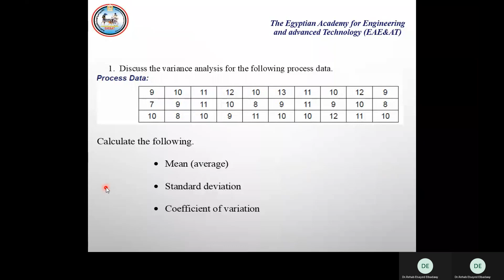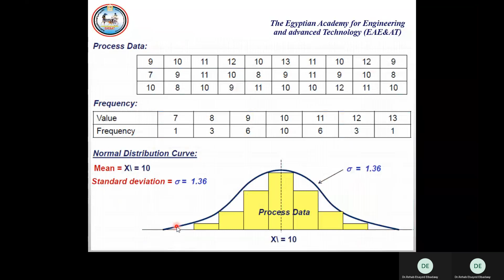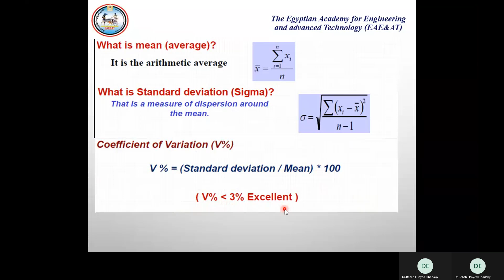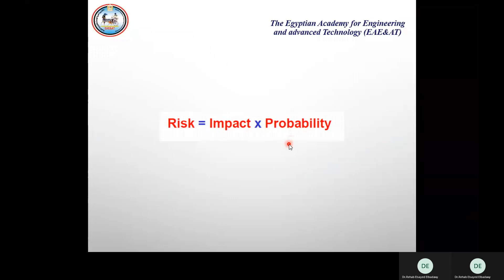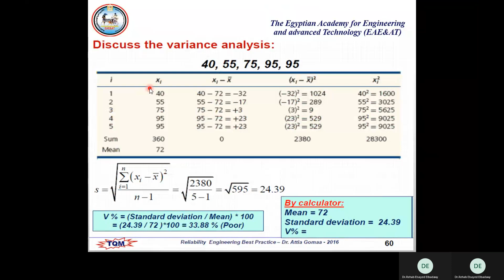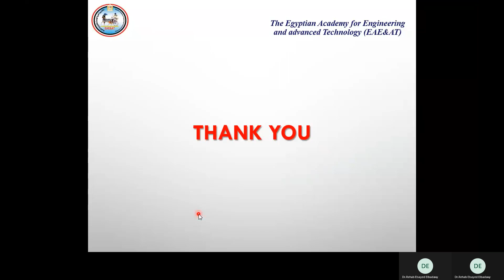sec 3 (risk management)